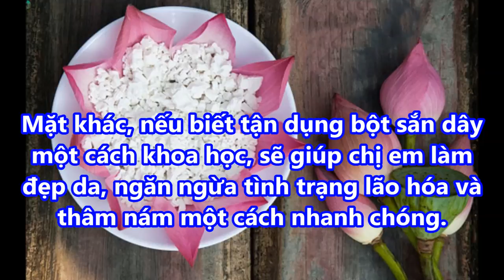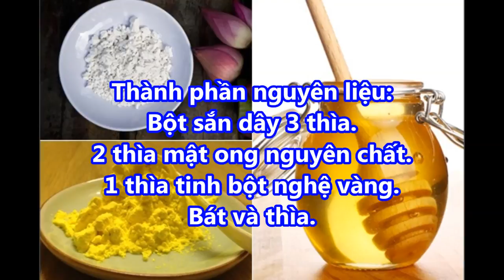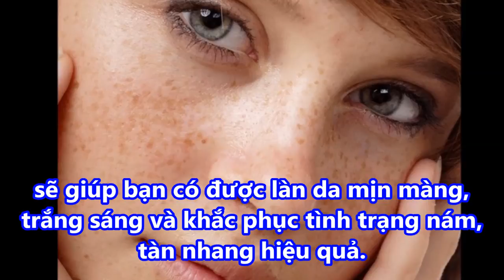2 công thức xóa mờ nám da, tàn nhang và làm trắng da an toàn với 1 nhúm bột sắn dây ngay tại nhà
2 công thức xóa mờ nám da tàn nhang và làm trắng da an toàn với 1 nhúm bột sắn dây ngay tại nhà#suckhoevalamdep,

-  99% phụ nữ “điên cuồng” đi mua oxy già về trị mụn, dưỡng da, làm trắng răng sau khi phát hiện công dụng: